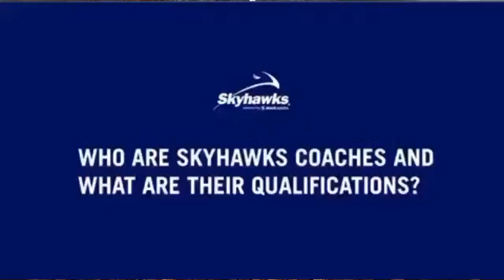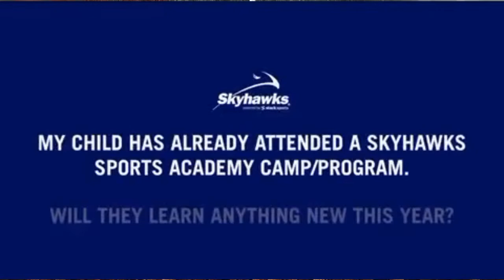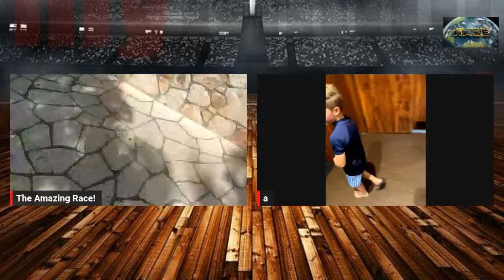Fair Oaks Summer Camp | The Amazing Race!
Get ready to embark on a journey of riddles, quizzes and quests! We are bringing the hit TV show the amazing race to fair Oaks country club! The kids will be battle, tested and challenged mentally and physically as they look forward to finishing through the finish line! You don’t want to miss out on this!